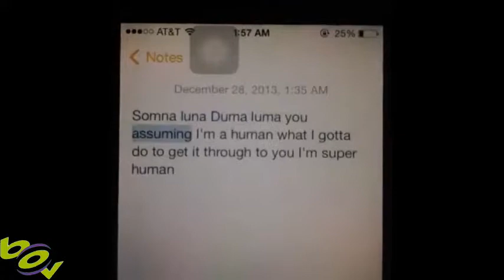Best of Vines of the Week! #60 (February 2016)